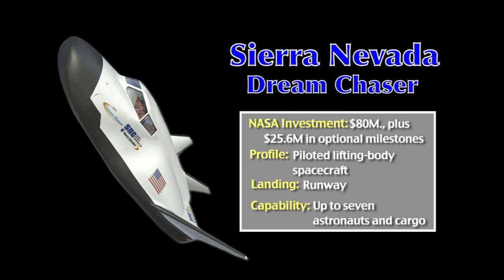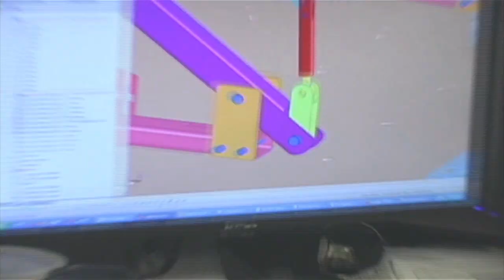CCP: Sierra Nevada Corp. Breakout Video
NASA and Sierra Nevada Corp. (SNC) of Louisville, Colo., signed a funded Space Act Agreement (SAA) in March 2011 for the company's Dream Chaser spacecraft. Under the $80 million agreement, NASA's Commercial Crew Program (CCP) and Sierra Nevada are working to advance the company's reusable lifting-body spacecraft during Commercial Crew Development Round 2 (CCDev2).